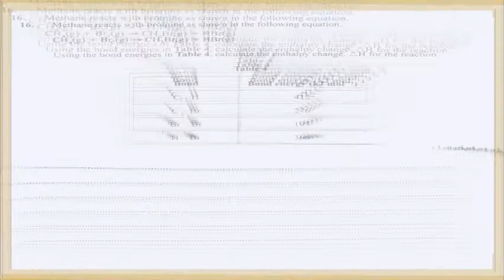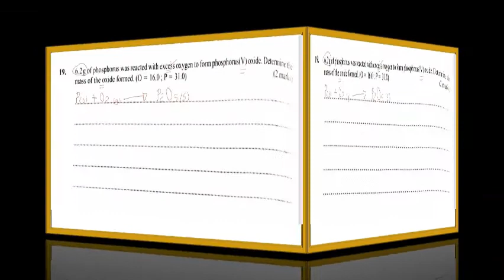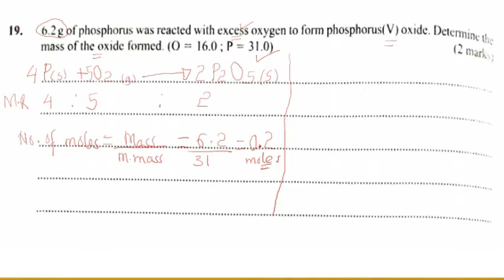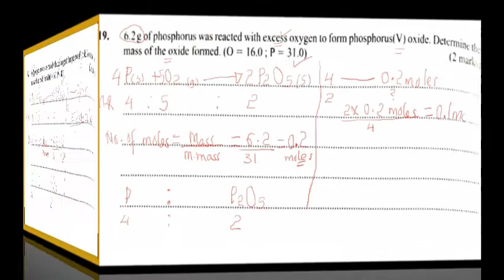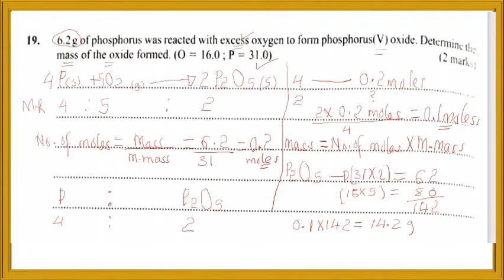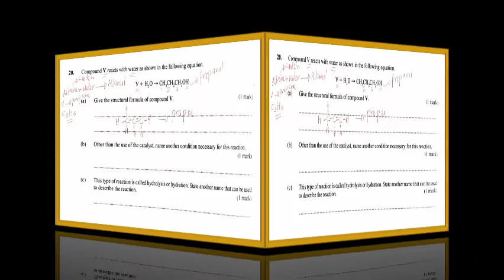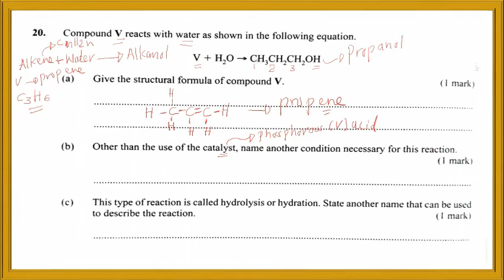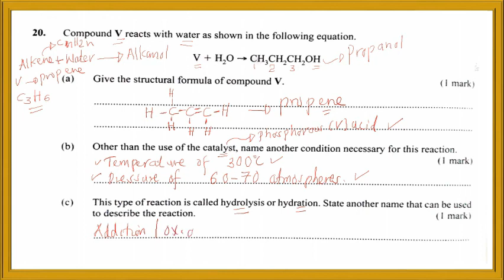KCSE 2020 CHEMISTRY PAPER 1 | part 6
This video demonstrates how to use component methods for finding the resultant vector of these operations.
I hope this video lesson was helpful in getting some more concept on addition and subtraction of vectors.